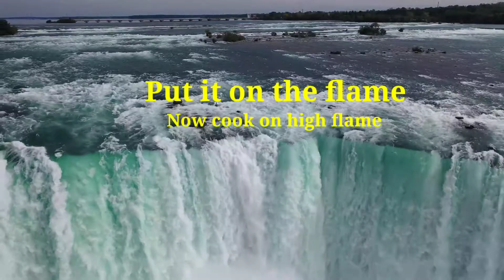Butt desi chicken recipe | desi chicken karahi restaurant style | How to cook desi chicken karahi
Try this desi chicken karahi today.. it is so delicious 😋..you will love it..

Welcome to Easy recipes official youtube channel!

🔹️Easy recipes brings you wonderful recipes for your cooking and baking.
🔹️Our recipes show you how to cook and bake easily.